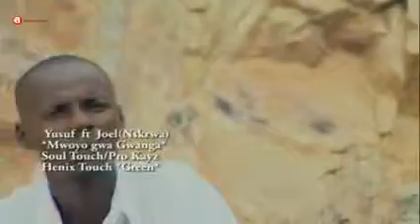Mwoyo Gwa Ggwanga Yusufu Ft Jowel Music video HD 2013 Uganda Yan Ntabazi